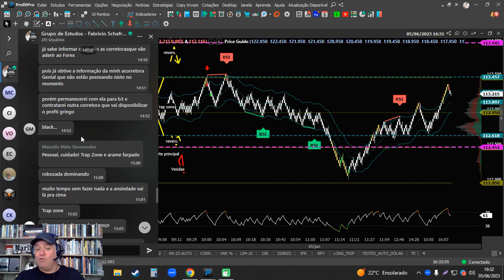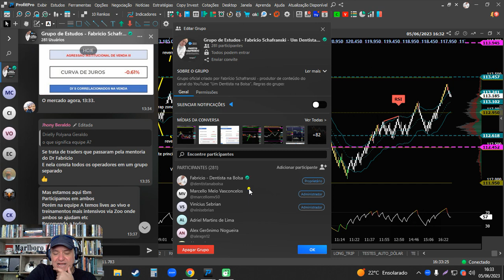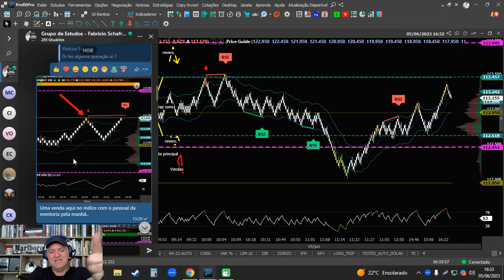CONVITE - VENHA FAZER PARTE DO MEU GRUPO DE ESTUDOS AO VIVO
*** CONTEÚDO IMPORTANTE ***
* TREINAMENTO COMPLETO - 4 PILARES PARA TER SUCESSO NO DAY TRADE (Gestão de Capital e Controle de Risco)
* Vídeo sobre o Indicador "2MV Correlação", o mais importante para quem faz Day Trade
* Link da Playlist "O Código do Dinheiro" - entenda como sua mente pode ajudar ou atrapalhar seu desempenho no mercado financeiro